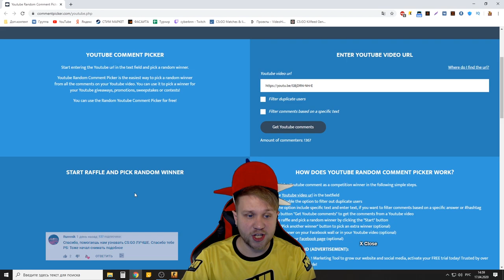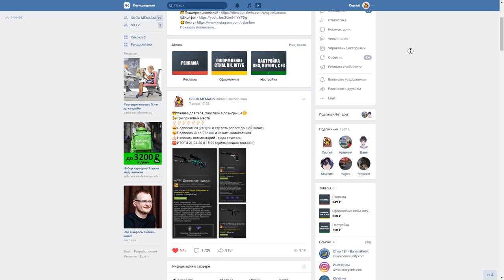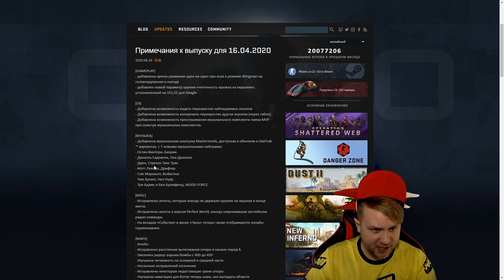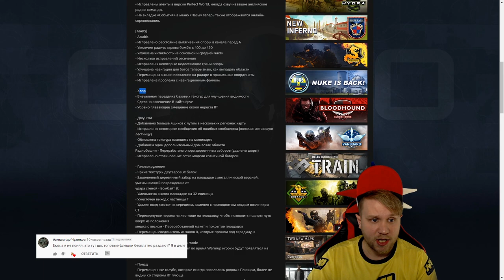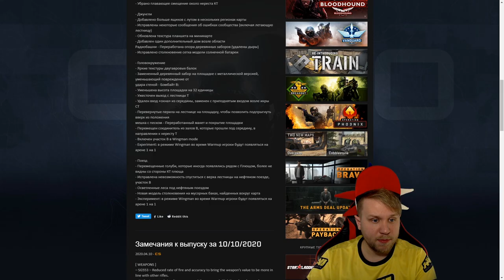Valve крадут идеи у Valorant // Прицелы в ксго // Aрена 1 на 1 // Обновление cs:go 17.04.2020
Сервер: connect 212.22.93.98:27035